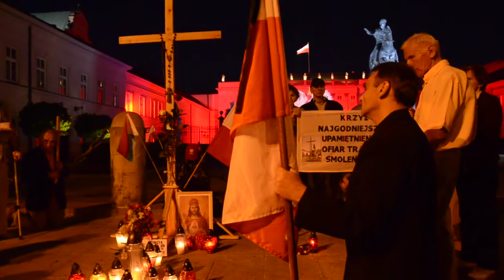Krzyż Pamięci - Błogosławieństwo z Jasnej Góry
Modlkitwa TRWA, codziennie od 20.20 aż do błogosławieństwa z Jasnej Góry